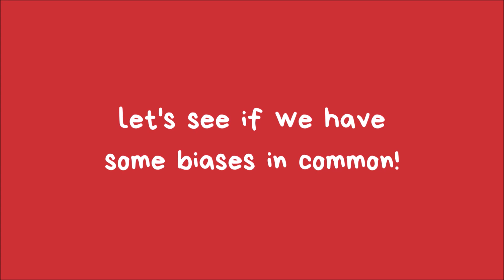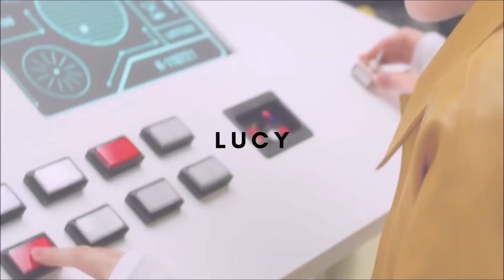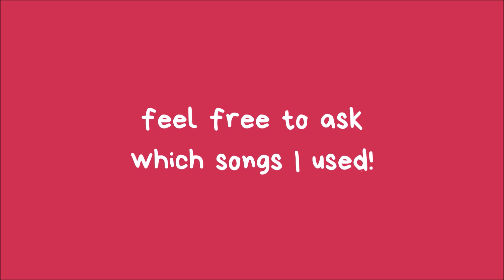do we have the same bias? (80+ groups)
IS YOUR FAVOURITE GROUP IN HERE?

hi! I upload an updated version of this video every year so I hope you'll like this one!

intro and outro: water color by wheein (mamamoo)
last clip at the end: close by ab6ix

last comment: oof this took more than expected, hope you won't let it flop eheh

About me!!

I also try to answer all of your comments, so don’t hesitate if you want to say or ask something!
FAQ:
Can I DM you? yes of course!! better on twitter if you can but it’s the same!